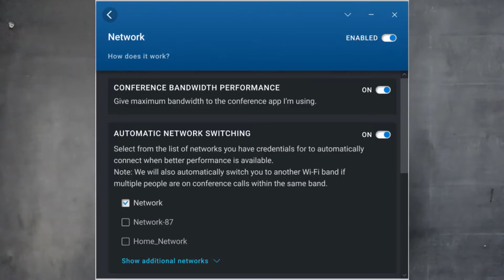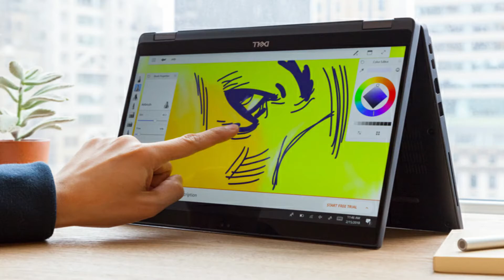Explaining Dell Latitude Laptops Series | in Telugu | DAT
Follow on